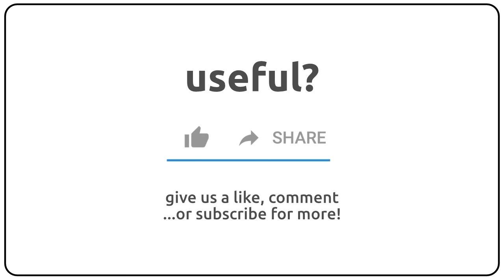How to pronounce aping in english?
How to pronunce aping in english
How to pronunce aping in american accent 🇺🇸?
How to pronunce aping in british accent 🇬🇧?
How to pronunce aping in australian accent 🇦🇺?

Como se dice aping en ingles?
Como se pronuncia aping en ingles?